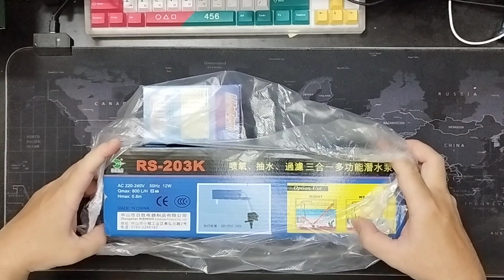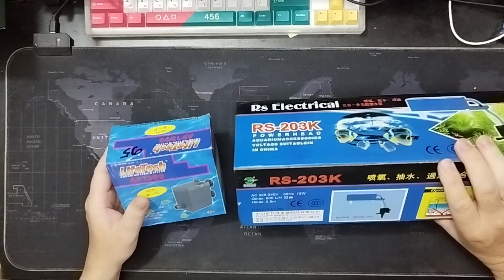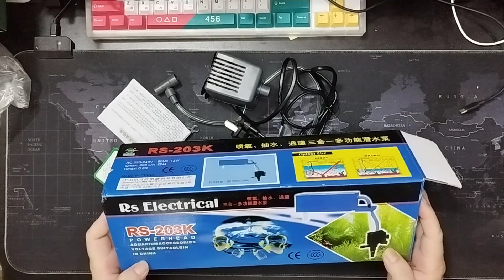Máy bơm hồ cá Lifetech AP1300 và Máy bơm lọc máng RS 203K với 3 chức năng vừa bơm, lọc,thổi khí oxi